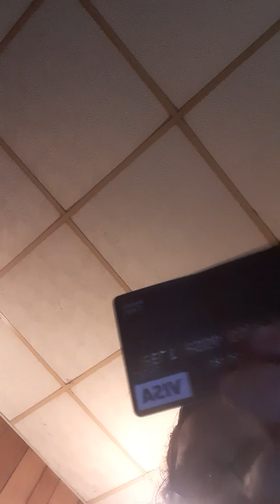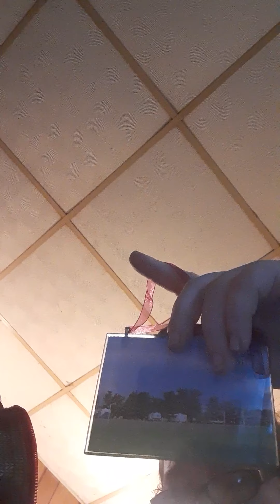Camp Shopping Trip Haul